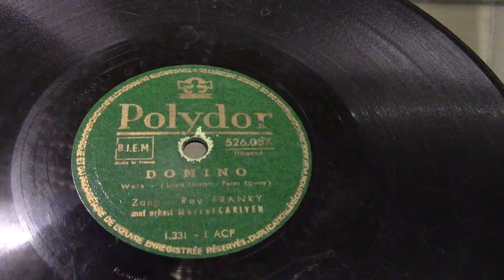Ray Franky: Domino. (1951).